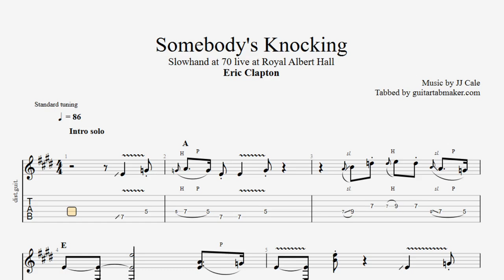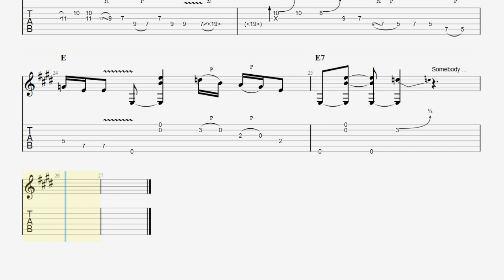Eric Clapton - Somebody's Knocking solo TAB - live - (PDF + Guitar Pro)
Eric Clapton - Somebody's Knocking intro solo tab in Guitar Pro
Slowhand at 70 live in Royal Albert Hall 2015
This tab follows the intro solo part
Standard tuning

Sounds cool?

Enjoy them ;)